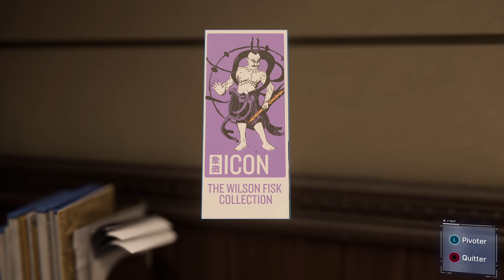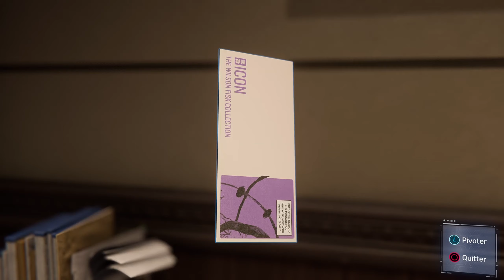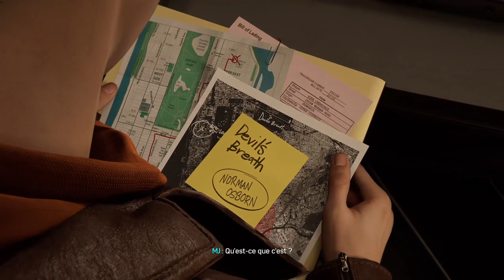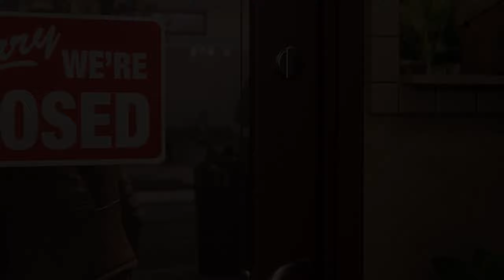LE DÎNER AVEC MJ (et Stan LEE) / Spider-Man Remastered PS5 Episode 5 [2k 60fps]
Salut ! On se retrouve sur Spider-Man Remastered sur PS5 ! Un jeu magnifique que je voulais vous faire depuis sa sortie mais je n'ai jamais eu le PS4 donc Bienvenue sur ce let's play de Spider-man PS5 EN 2K 60FPS !

Profitez bien 🤘